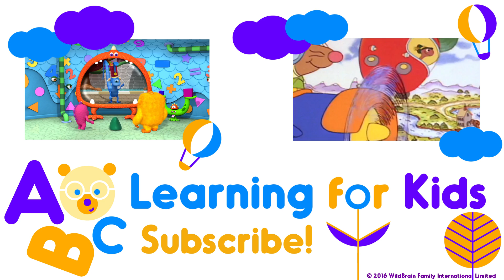Monster Math Squad | FULL EPISODE | Monsters At Play | Learning Numbers Series